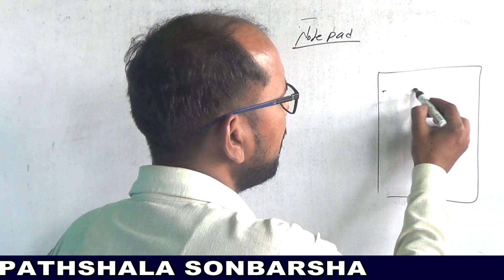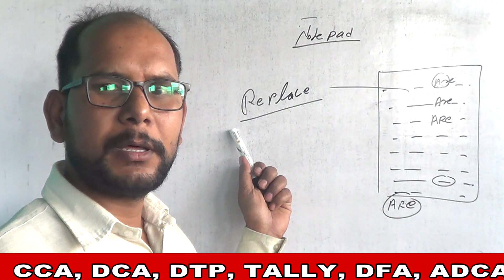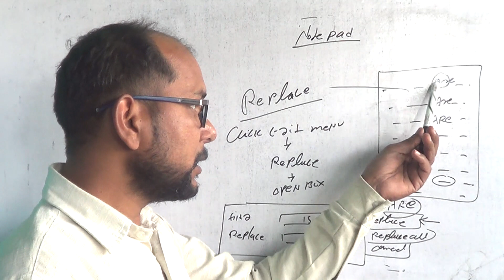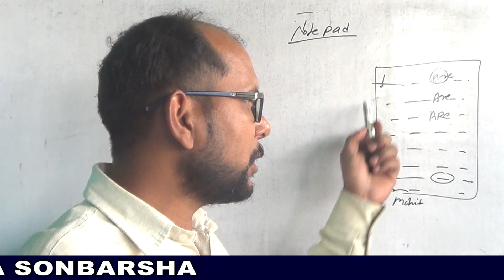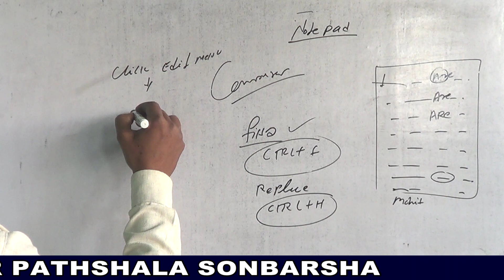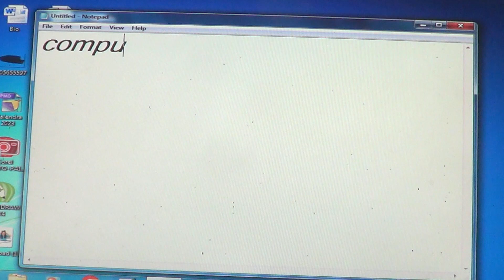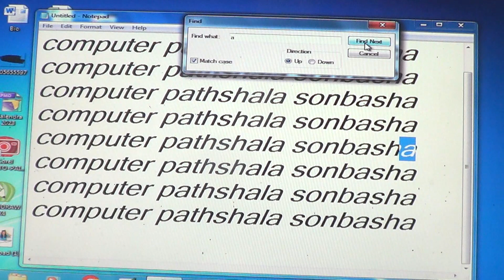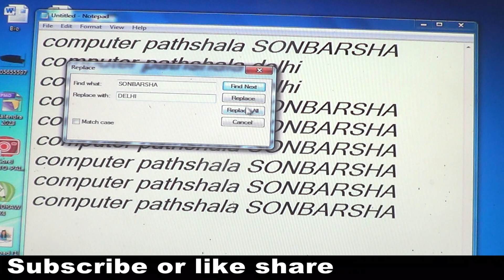Notepad 5th class# नोट पैड क्या है# What is Notepad# Notepad full tutorial# Open Notepad# Mukesh Sir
Notepad kya hai
Computer pathshala sonbarsha
Mukesh Sir